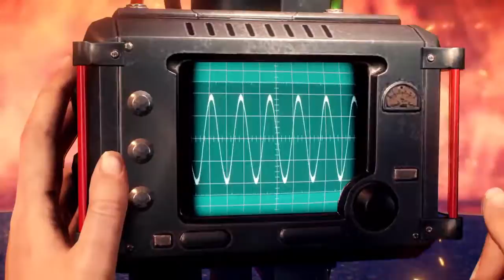The Evil Within 2 - #17 Let's Play PT-PT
I like to play the stealth way and take my time exploring everything a game as to offer.
- Game Playthroughs w/commentary
- Big fan of Assassin's Creed, The Last of Us, Batman, Spider-Man,WWE, FIFA,etc...